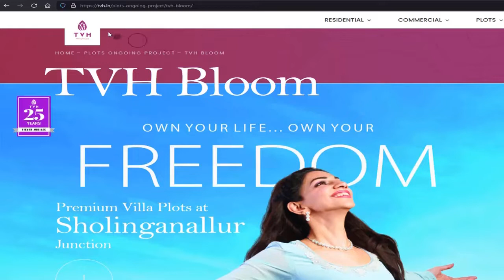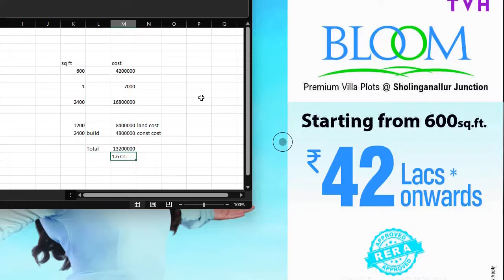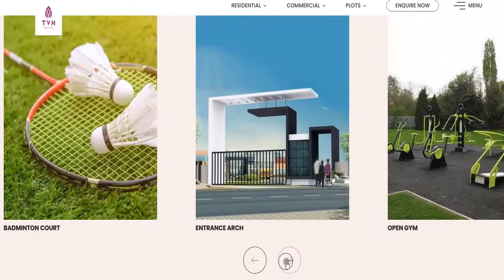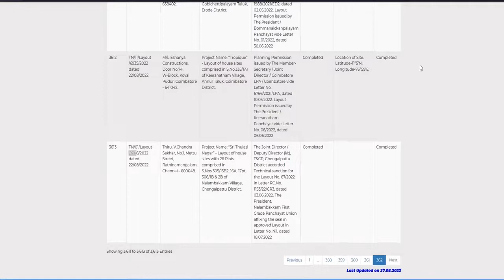Sholinganallur - TVH Bloom - Layout - Land, ELCOT IT SEZ Adjacent, New Layout Project Review Chennai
Chennai Real Estate Reviews:
Sholinganallur - TVH Bloom - Layout - Land, ELCOT IT SEZ, New Layout Project Review, Chennai

If you want to avoid big mistake, don't forget to watch this video before buying a flat or property.

# Golden Properties
# Sholinganallur
# TVH Bloom
# Layout
# Land
# ELCOT IT SEZ
# New Layout Project Review
# Chennai
# New Apartment Project Review
# New Project Review
# New Launch
# Apartment
# Project Review
# Flat
# Gated Community
# Project
# Review
# Chennai
# Gated Community
# Buy
# New Apartment Project Details
# Real Estate Project Review
# Honest Review
# Chennai Real Estate
# Chennai Apartments
# New Project in Chennai
# New Apartment Project in Chennai
# Projects in City
# Gated Community in Chennai
# Under Construction Project in Chennai
# Ready to move apartments

The videos in this channel are made using publicly available content for the review of real estate projects for information and education purpose only. Viewers are requested to do their own due diligence before proceeding with any transaction. Golden Properties Channel would not take any responsibility for the outcome of any transaction made on any of the projects reviewed in this channel.